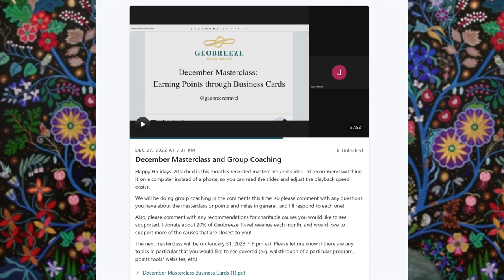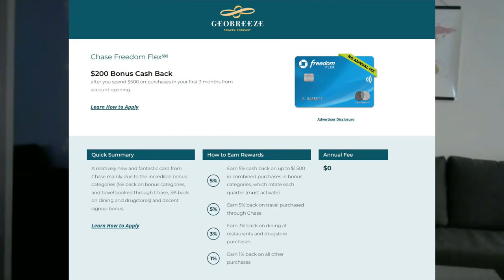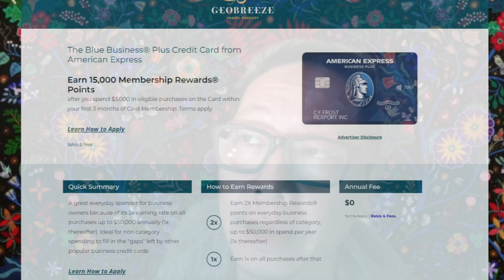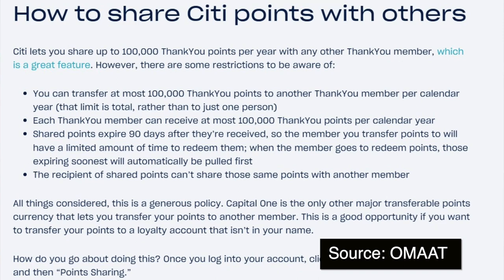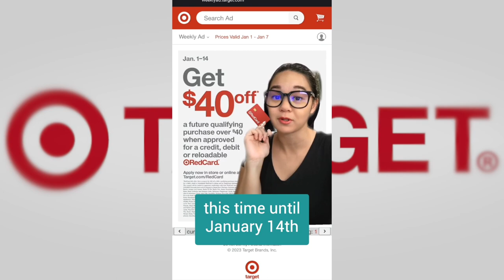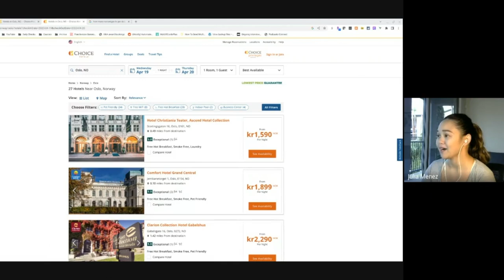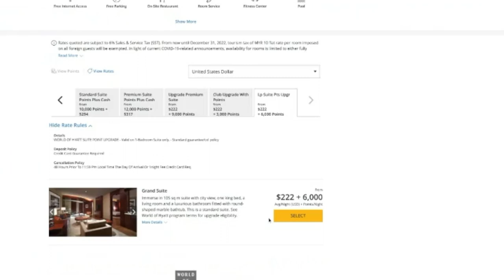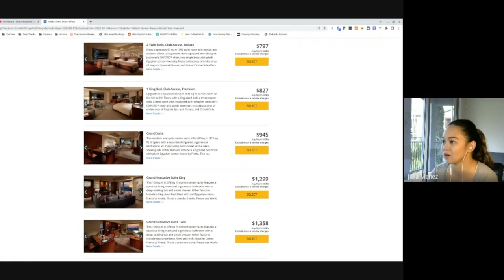Tutorials: Maximizing Points Redemptions through Hotels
Geobreeze Travel is part of an affiliate sales network and receives compensation for sending traffic to partner sites, such as MileValue.com. This compensation may impact how and where links appear on this site. This site does not include all financial companies or all available financial offers. Terms apply to American Express benefits and offers. Enrollment may be required for select American Express benefits and offers. Visit americanexpress.com to learn more.

➤ Free points 101 course (includes hotel upgrade email template)

If you are interested in supporting this show when you apply for your next card, check out and if you’re not sure what card is right for you, I offer free credit card consultations

You can find Julia at:

This content has not been reviewed, approved or otherwise endorsed by any of the entities included within the post. The content of this video is accurate as of the posting date. Some of the offers mentioned may no longer be available.